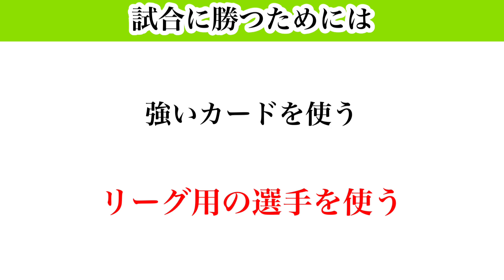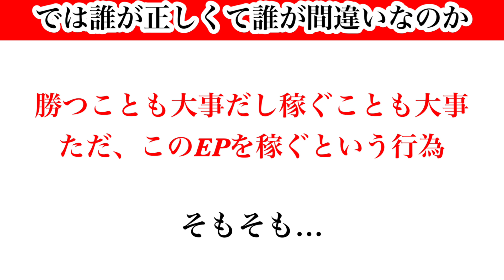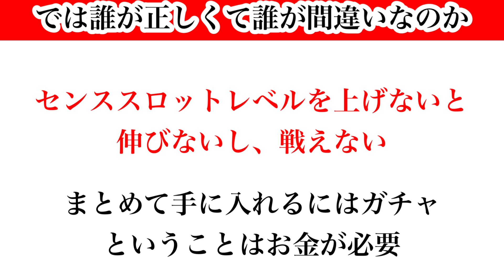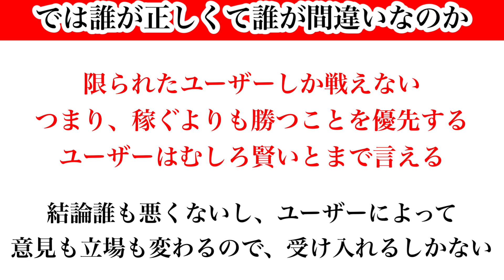【Jクラ】#1828 クラチャン問題。EPを稼ぐVS勝ちに行く(ガチスカ)この問題についてこれまであまり触れてこなかったので、お話します！jリーグクラブチャンピオンシップ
【目次】

0:00 スタート
2:08 クラチャンの目的
3:52 EPを稼ぐ
7:05 試合に勝つ
8:48 ということは
11:43 誰が正しいのか